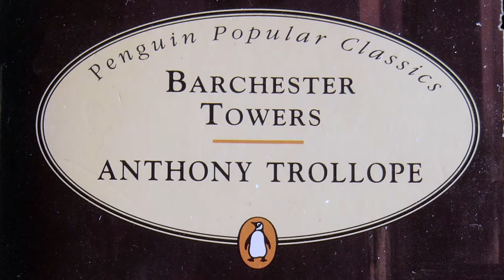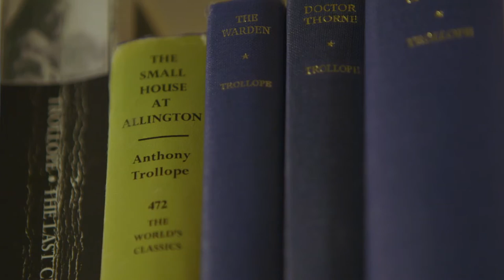J. Hillis Miller on reading Trollope with Georges Poulet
An excerpt from 'The Pleasure of That Obstinacy: J. Hillis Miller on Anthony Trollope, Reading and Technology'

One of the most important literary critics of the twentieth century, J. Hillis Miller transformed the academic landscape through his advocacy of deconstruction. In this intellectual portrait, shot at Hillis’s house on Deer Isle Maine, Miller reflects about the place of the Victorian novelist Anthony Trollope in his thinking and writing, which leads him to consider the value of literature and the imagination in a world that is increasingly digitised and mediatised.

Interview Frederik Van Dam
Directed by Dany Deprez
Cinematography Jef Van Den Langenbergh
Sound recording Tom Keymeulen
Editing Bob Mees
Soundscapes James de Graef
Sound engineer Johan Vandermaelen
Produced by Frederik Van Dam and Ortwin de Graef

MMXV © Frederik Van Dam and Dany Deprez